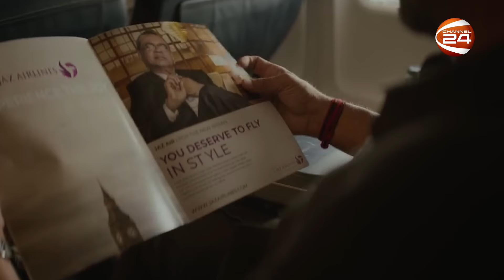বিনোদনের খবর | Entertainment 24 | EP-707 | 11 July 2024 | Channel 24 Entertainment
»» Office Address:
Bangladesh.